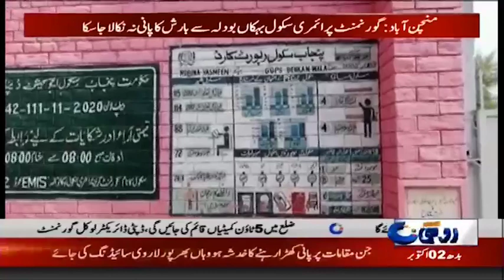News Headlines | 2:00pm | 2 Oct 2019 | Rohi